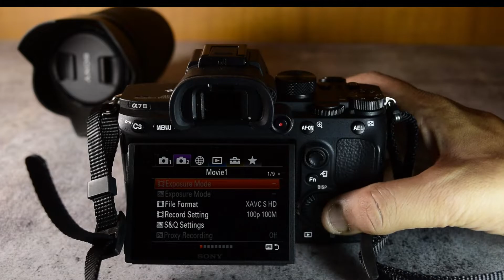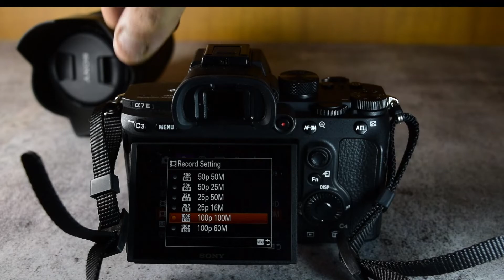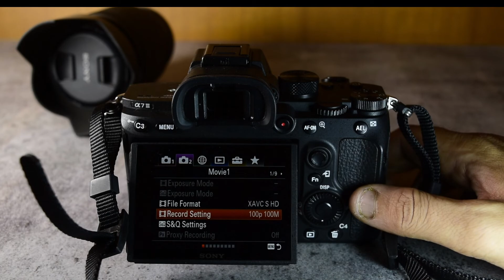How to change NTSE/PAL modes in SONY ALPHA a7iii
HELLO FRIENDS
I hope this video will be informative for you.